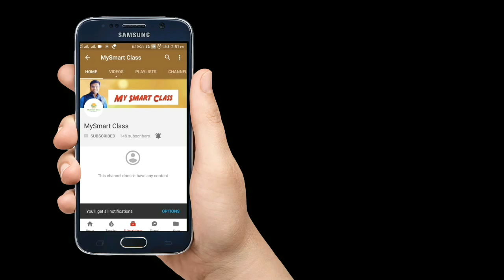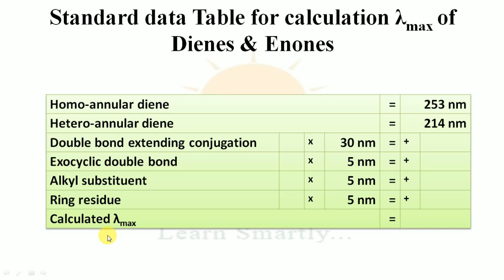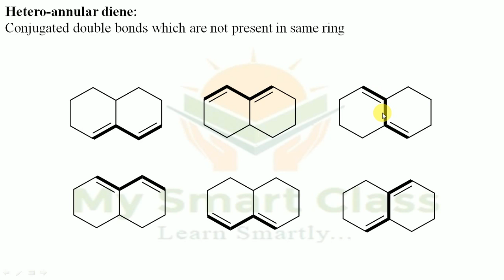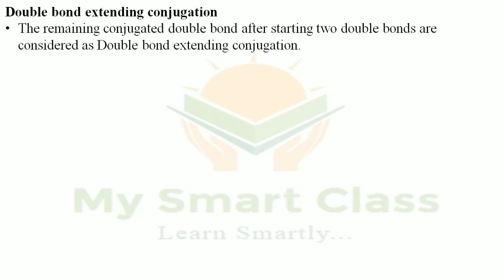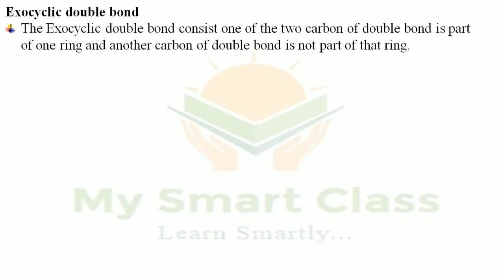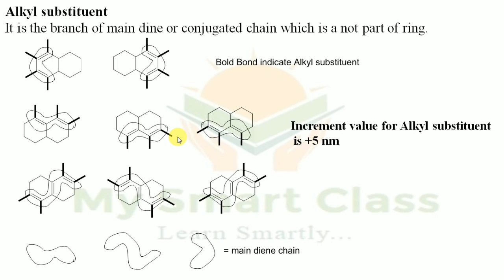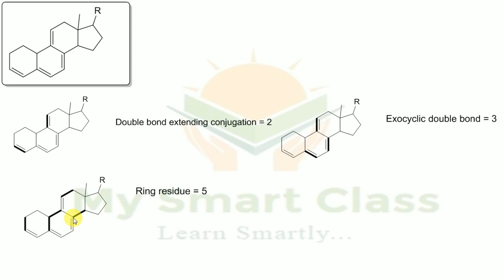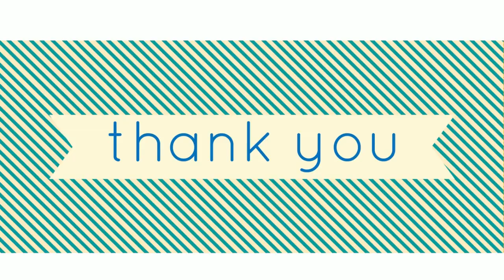λmax for Organic compound UV Visible spectroscopy, Woodward Fieser rule for λmax calculation 2021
hello friends, here I am going to teach you How to calculate λmax for Organic compound- UV spectroscopy, Woodward - Fieser rules
The video covers the following topics:
λmax for Organic compound,λmax, lambda max of an organic compound, UV spectroscopy, Woodward Fieser rules, Dr. Nileshkumar Vala, UV Spectroscopy, lambda max calculation, double bond extending conjugation, calculation of lambda max, UV visible spectroscopy, maximum absorption calculation in UV-visible spectroscopy, Woodward Fieser rule for conjugated dienes, numerical for lambda max calculation, numerical for UV spectroscopy, alpha beta-unsaturated carbonyl compound, carbonyl compounds
Dr. Nileshkumar Vala